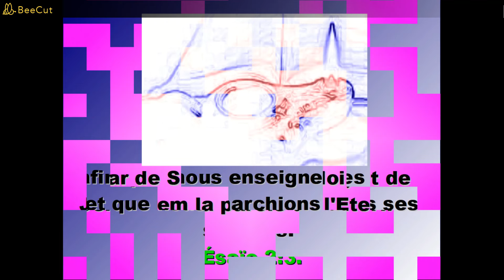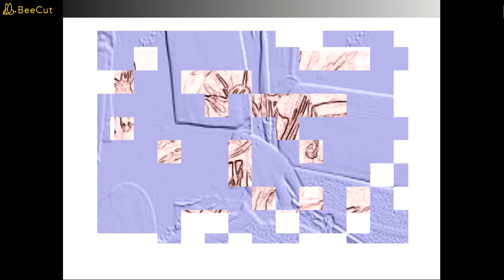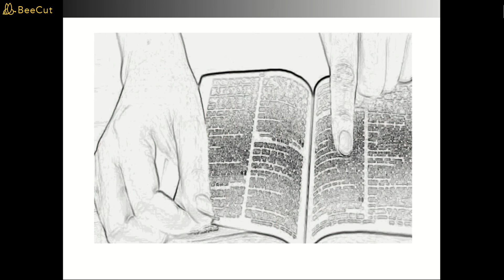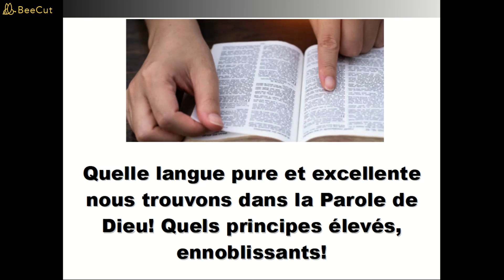MEDITATION DU JOUR - TA PAROLE EST UNE LAMPE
Ta Parole est une lampe,

Venez, et montons à la montagne de l'Eternel, à la maison du Dieu de Jacob, afin qu'il nous enseigne ses voies, et que nous marchions dans ses sentiers. Car de Sion sortira la loi, et de Jérusalem la parole de l'Eternel. Ésaïe 2:3.
Les Ecritures de l'Ancien Testament constituaient le manuel d'étude d'Israël. Lorsque le docteur de la loi vint au Christ avec la question: “Maître, que dois-je faire pour hériter la vie éternelle?” ... le Sauveur répondit: “Qu'est-il écrit dans la loi? Qu'y lis-tu? Il répondit: Tu aimeras le Seigneur, ton Dieu, de tout ton cœur, de toute ton âme, de toute ta force, et de toute ta pensée; et ton prochain comme toi-même. Tu as bien répondu, lui dit Jésus; fais cela, et tu vivras.” Luc 10:25-28. ...
S'il n'y avait pas d'autre verset dans la Bible, cette déclaration apporterait suffisamment de lumière, de connaissance et de certitude à chaque âme. Le docteur de la loi avait répondu à sa propre question, mais voulant se justifier, il demanda à Jésus: “Et qui est mon prochain?” Verset 29. Alors, par la parabole du bon Samaritain, le Christ montra qui est notre prochain, et il nous donna un exemple de l'amour que nous devrions manifester envers ceux qui souffrent et qui sont dans le dénuement. Le sacrificateur et le Lévite, dont c'était le devoir de secourir l'étranger, passèrent outre.
En concluant son récit, le Christ demanda au docteur de la loi: “Lequel de ces trois te semble avoir été le prochain de celui qui était tombé au milieu des brigands? C'est celui qui a exercé la miséricorde envers lui, répondit le docteur de la loi. Et Jésus lui dit: Va, et toi, fais de même.” Versets 36, 37.
La Parole de Dieu regorge de leçons pratiques. ... Cette Parole enseigne les principes saints et vivants qui poussent les hommes à agir envers autrui comme ils voudraient qu'on agisse envers eux, principes qu'ils doivent appliquer dans la vie quotidienne ici-bas et emporter avec eux à l'école d'en haut. ... Nous n'en savons pas assez sur la grandeur de l'amour et de la compassion de Dieu. Que les étudiants déploient les facultés de leur esprit, afin de comprendre des passages comme le quarante-cinquième chapitre d'Esaïe. De tels passages constituent des sujets d'étude d'une inestimable valeur pour nos élèves, meilleurs que la littérature romanesque ou allégorique. Pourquoi nos écoles ont-elles tant compté sur des livres qui ne disent presque rien de la cité que nous prétendons rechercher, dont Dieu est l'architecte et le fondateur? ... Le ciel est notre patrie. Nous sommes les citoyens d'en haut, et notre vie ne doit pas être consacrée à un monde qui sera bientôt détruit. Nous avons besoin de la Parole de Dieu révélée dans des caractères vivants. Quelle langue pure et excellente nous trouvons dans la Parole de Dieu! Quels principes élevés, ennoblissants

! — Manuscrit 96, 1899 (20 juillet 1899), “La Bible, notre manuel d'étude”.
LEVEZ VOSS YEUX EN HAUT - 20 JUILLET - bEGW